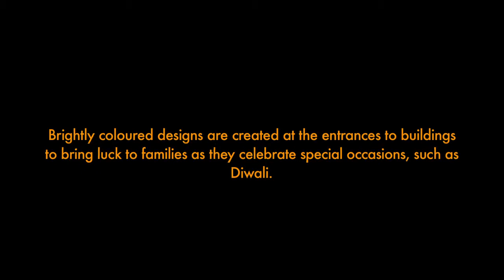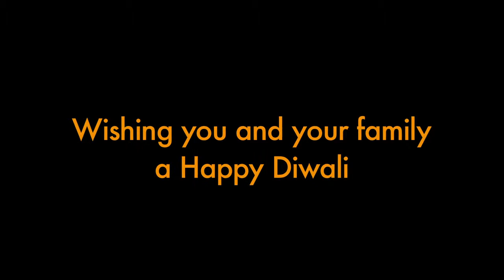American Express - Ogilvy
Client: American Express / Ogilvy

Brief: Ogilvy asked us to create a video for American Express to celebrate the Indian Diwali Festival. We decided to film the time-lapse creation of a traditional Rangoli sand art piece.

How we did it: Firstly we booked a Guinness World Record holding sand artist to create the piece and worked with him on some designs. We were originally going to film the time-lapse in a film studio, but the client thought it might be good if we made it in their company foyer, so we obliged! Some rigging and lights and 5 hours later, we had all the footage we needed and they had an amazing decorative entrance to their office.